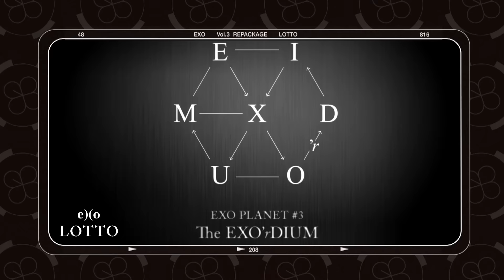Artist of the month : Asian of the month "EXO" September 2016